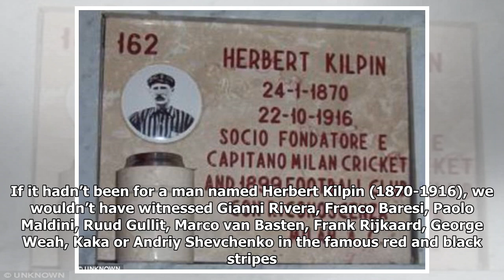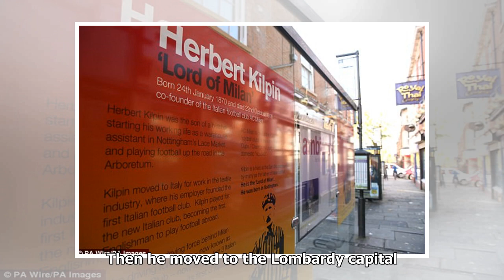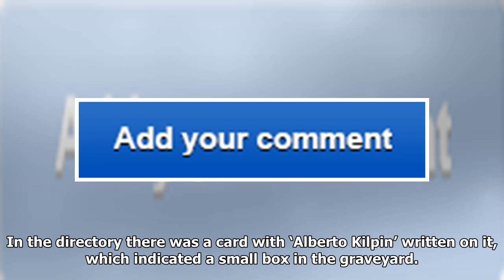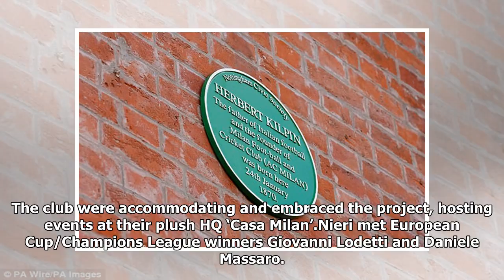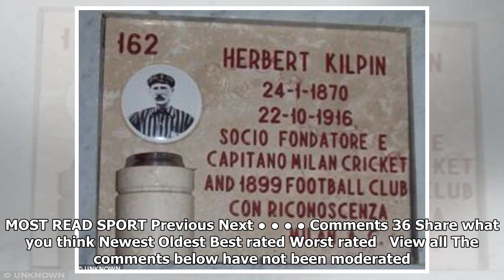Herbert kilpin... the lord of milan: the amazing untold story of a tubby, boozy butcher's son from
Herbert kilpin... the lord of milan: the amazing untold story of a tubby, boozy butcher's son from nottingham who founded, captained and coached one of the greatest clubs in world football
Flick through AC Milan’s glittering history. You’ll recognise local thoroughbreds, dazzling Dutchmen...